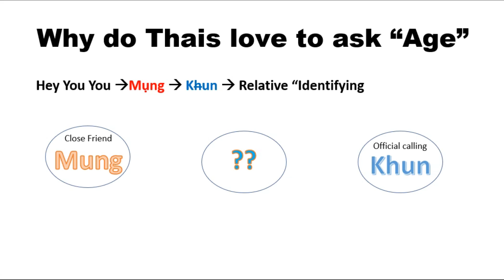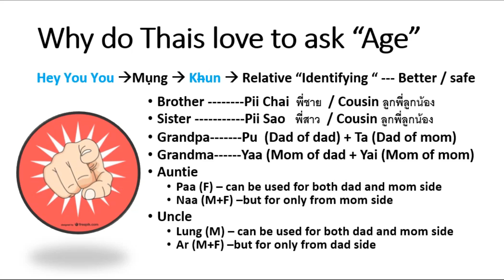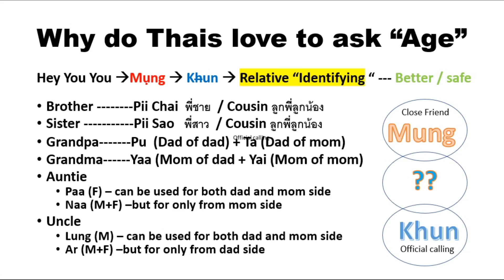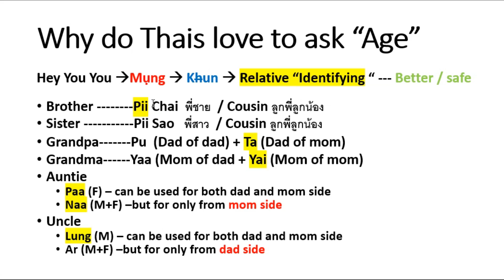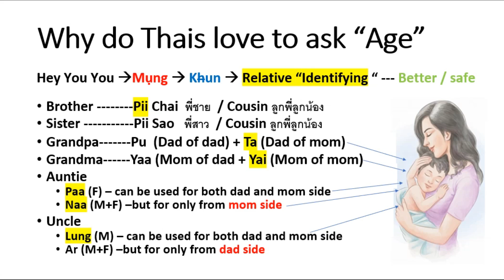Why is Age Important in Thai Culture